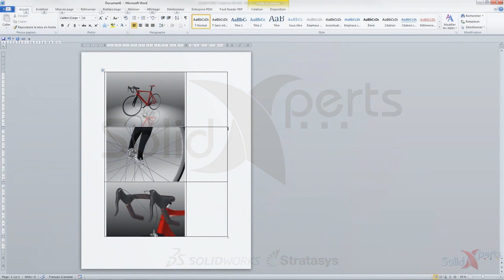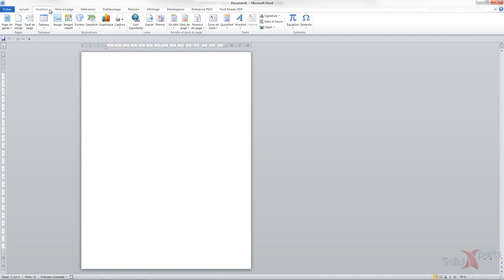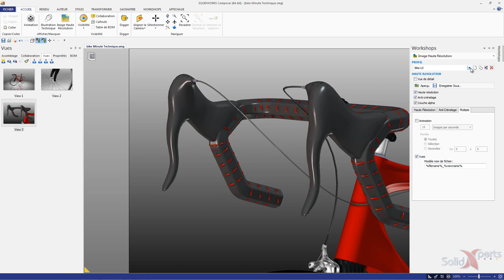SOLIDWORKS Composer - Création d'un modèle Word - Décembre 2015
Si on utilise des images de nos conception 3D dans Word, il est possible de produire un modèle standard de Word et l’utiliser par la suite avec Composer. Ainsi on se garde un standard et c’est facile d’y produire nos images.